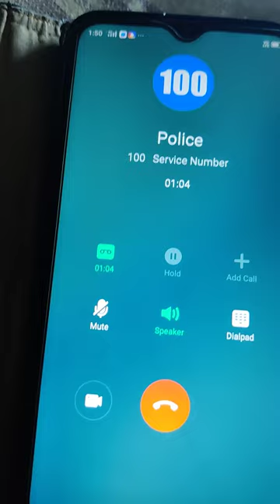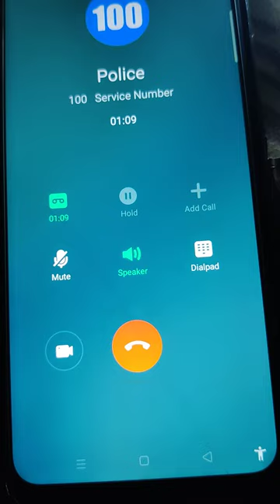ap police department dial 100